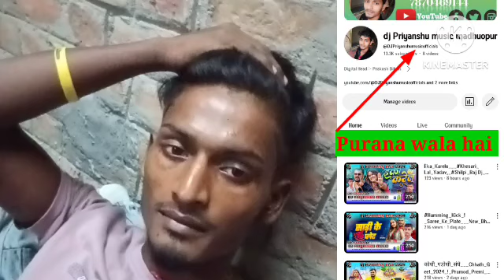Dj Priyanshu Music Madhopur | Humming_Kick new channel link 👇🏿👇🏿👇🏿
Dj Priyanshu Music Madhopur | New Channel  Dj Priyanshu Music Madhopur Humming_Kick👇🏿👇🏿👇🏿👇🏿👇🏿👇🏿

djmusic
djpankajvermaofficial

Dj Priyanshu Music Madhopur 👇🏿👇🏿👇🏿👇🏿👇🏿👇🏿👇🏿👇🏿👇🏿👇🏿👇🏿👇🏿👇🏿👇🏿👇🏿👇🏿👇🏿👇🏿👇🏿👇🏿👇🏿👇🏿👇🏿👇🏿👇🏿👇🏿👇🏿